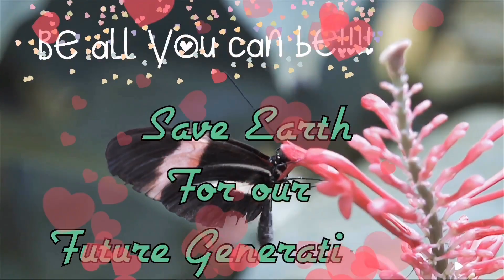Vinayaka Chavithi in my Home in USA | A short 2018 Memory | Buddi Ammu | Ganesh Chathurthi | dpspace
Vinayaka Chavithi in my Home in USA | 2018 Memories | Buddi Ammu | Ganesh Chathurthi